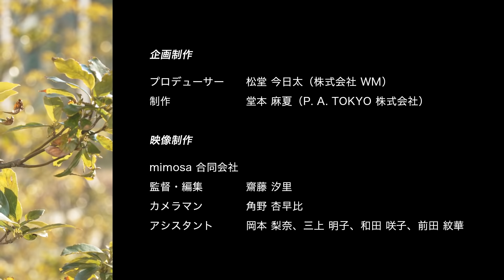松尾優【ピアノ】 |東京ミッドタウン日比谷 オフィスフロア｜ ～あなたがNEXTアーティスト！Vol.13～ Yuu Matsuo(Piano)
演出家・宮本亞門さん発案の若手支援プロジェクトから誕生した「NEXTアーティスト」によるパフォーマンス映像。
第13弾は、松尾優【ピアノ】 をご紹介します。

‹アーティストメッセージ›
この「alive!」という曲は、好きなこと、夢中になることに対するどうしても止められない情熱やエネルギーをイメージして作曲しました。

好きなことを続けることは決して楽しいだけではなく、揺らぎや葛藤も沢山あります。
ですが、やはりやりたいことに向かってチャレンジすることは人生が豊かになり、輝きや煌めきを生み、とても素晴らしいことだと感じます。

そんなキラキラしたものたちを一音一音に乗せて一人でも多くの人に伝えたいし、そのHappyの連鎖がずっと巻き起こり続けたら良いなと思っています！

この楽曲を通して、世界中の人たちが少しでも希望を感じて頂けることを心より願っております。

松尾優
情熱的な指捌きと雄大で美しくも儚くもあるピアノの音色
ジャンル／ピアノ
‹経歴›
オリジナル曲のピアノ動画がきっかけとなり2019年中国デビュー
株式会社サカイ引越センターテレビCMソング担当 (2015年&2022年)
西野亮廣作「えんとつ町のプペル」「夢幻鉄道」MVにて演奏&出演、また朗読動画「ほんやのポンチョ」で音楽担当 他

‹あなたがNEXTアーティスト！～ウィズコロナ　若手応援プロジェクト～とは›
コロナ禍で出演や発表の機会を失った若手アーティストを「NEXTアーティスト」と位置付け、エンターテインメント界で活動するサポーター6名と、それぞれが指名したアドバイザーが「NEXTアーティスト」を選出し、日比谷・銀座を舞台に表現の場を創出・発信する企画
■主催：東京ミッドタウン日比谷・株式会社WM　　■企画制作：株式会社WM
■サポーター：宮本亞門　平原綾香　三浦文彰　akane　尾上菊之丞　牧野アンナ
■アドバイザー：小名川高弘　上山竜治　FISHBOY 　花柳源九郎　入山功一　栗栖良依

【出演】
松尾優

【楽曲】
曲名：alive!
作曲：松尾優

【主催】
東京ミッドタウンマネジメント株式会社・株式会社WM

【発起人】
宮本亞門

【企画制作】
プロデューサー：松堂今日太（株式会社 WM）
制作：堂本麻夏（P. A. TOKYO 株式会社）

【映像制作】
mimosa合同会社
監督・編集：齋藤汐里
カメラマン：角野杏早比
アシスタント：岡本梨奈・三上明子・和田咲子・前田紋華

【NEXTアーティスト】
サポーター
宮本亞門　平原綾香　三浦文彰　akane　尾上菊之丞　牧野アンナ

小名川高弘　上山竜治　FISHBOY 　花柳源九郎　入山功一　栗栖良依

【撮影協力】
一般社団法人日比谷エリアマネジメント
王子ホール
株式会社泰明画廊
銀座木村家
銀座 治郎長
銀座Lupin
日比谷公園
三原小路
（五十音順）

【機材協力】
株式会社河合楽器製作所/Shigeru Kawai グランドピアノ SK-5
ソニーマーケティング株式会社
平和精機工業株式会社/Libec
株式会社エーディテクノ
株式会社ケンコープロフェショナルイメージング

【配信】
東京ミッドタウンマネジメント株式会社